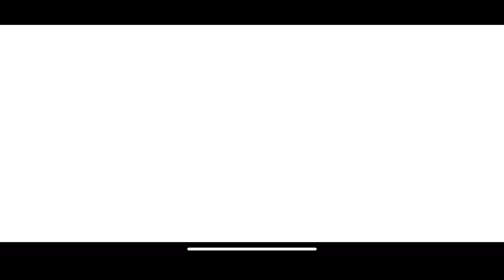Giving Away a Battle Pass for Free! (200 Subscriber Giveaway) | Pixel Gun 3d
Hey guys! I totally forgot to say when this will end, It will end in ONE WEEK, so hop to it!

Hey everyone! Did you know Lello spends up to 3 hours editing his videos for you?! Crazy right?

Lello uses:

iPhone XR (iOS) to record

Desk mic that I can't remember the name of XD